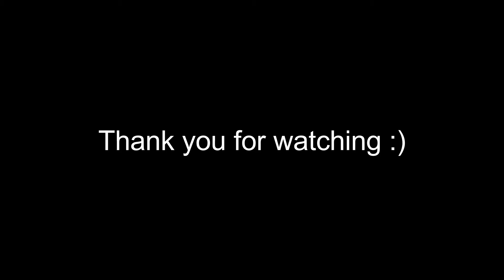WHY DID THAT JUST HAPPEN TO ME!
lets do some more rage and fun gameplay!!

sorry for the lip sync towards the middle and end of the video i don't know how that has happend.